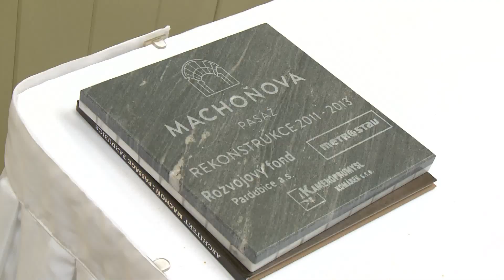Opravená Machoňova pasáž je po dvou letech otevřena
V Pardubicích se po více než dvou letech otevřela opravená Machoňova pasáž. Architektonická památka byla v havarijním stavu, stavbaři se při její rekonstrukci potýkali s mnoha nečekanými problémy. Nyní začíná opět sloužit jako oblíbená zkratka pro pěší i místo nákupů.